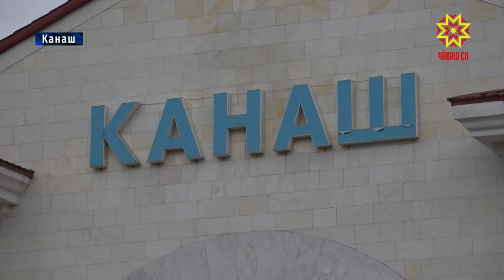Занимаются вопросом доступности социально значимых объектов для людей с ограниченными возможностями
В муниципалитетах республики вплотную занимаются вопросом  доступности социально значимых объектов для людей с ограниченными возможностями. Того требует федеральный закон.